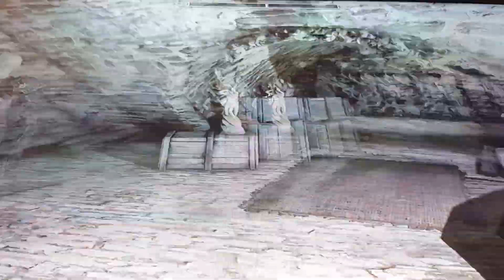SKYRIM #214 (Part 2/2)